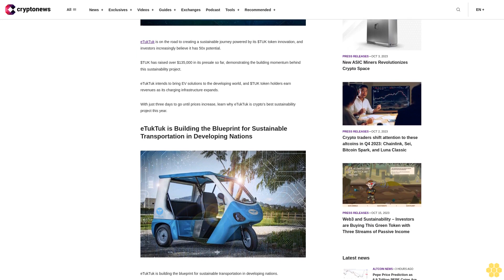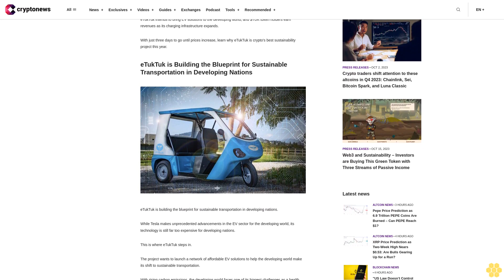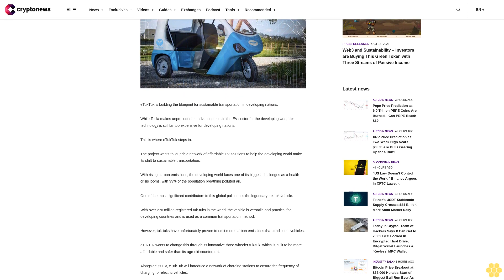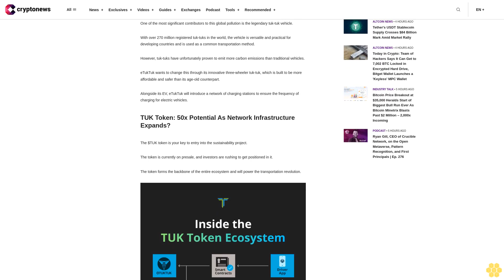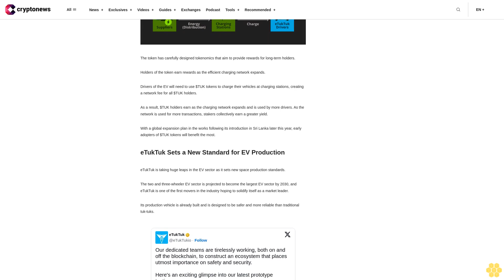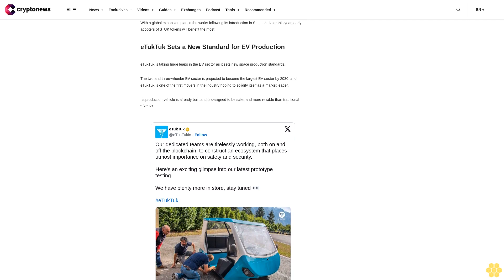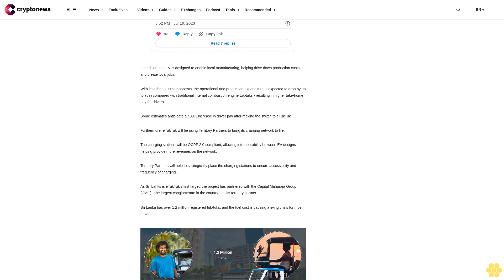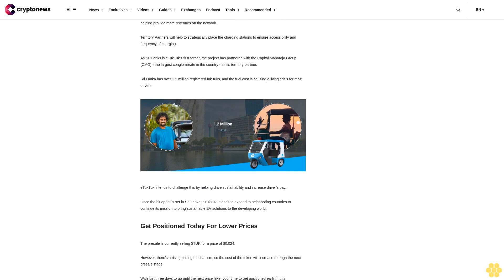eTukTuk: A Sustainable Journey Powered by TUK - 50x Potential With Just Three Days at Current Price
eTukTuk is on the road to creating a sustainable journey powered by its $TUK token innovation, and investors increasingly believe it has 50x potential.

$TUK has raised over $135,000 in its presale so far, demonstrating the building momentum behind this sustainability project.

eTukTuk intends to bring EV solutions to the developing world, and $TUK token holders earn revenues as its charging infrastructure expands.

With just three days to go until prices increase, learn why eTukTuk is crypto's best sustainability project this year.

eTukTuk is Building the Blueprint for Sustainable Transportation in Developing Nations.

While Tesla makes unprecedented advancements in the EV sector for the developing world, its technology is still far too expensive for developing nations.

This is where eTukTuk steps in.

The project wants to launch a network of affordable EV solutions to help the developing world make its shift to sustainable transportation.

With rising carbon emissions, the developing world faces one of its biggest challenges as a health crisis looms, with 99% of the population breathing polluted air.

One of the most significant contributors to this global pollution is the legendary tuk-tuk vehicle.

With over 270 million registered tuk-tuks in the world, the vehicle is versatile and practical for developing countries and is used as a common transportation method.

However, tuk-tuks have unfortunately proven to emit more carbon emissions than traditional vehicles.

eTukTuk wants to change this through its innovative three-wheeler tuk-tuk, which is built to be more affordable and safer than its age-old counterpart.

Alongside its EV, eTukTuk will introduce a network of charging stations to ensure the frequency of charging for electric vehicles.

TUK Token: 50x Potential As Network Infrastructure Expands?.

The $TUK token is your key to entry into the sustainability project.

The token is currently on presale, and investors are rushing to get positioned in it.

The token forms the backbone of the entire ecosystem and will power the transportation revolution.

The token has carefully designed tokenomics that aim to provide rewards for long-term holders.

Holders of the token earn rewards as the efficient charging network expands.

Drivers of the EV will need to use $TUK tokens to charge their vehicles at charging stations, creating a network fee for all $TUK holders.

As a result, $TUK holders earn as the charging network expands and is used by more drivers. As the network is used for more transactions, stakers collectively earn a greater yield.

With a global expansion plan in the works following its introduction in Sri Lanka later this year, early adopters of $TUK tokens will benefit the most.

eTukTuk Sets a New Standard for EV Production.

eTukTuk is taking huge leaps in the EV sector as it sets new space production standards.

The two and three-wheeler EV sector is projected to become the largest EV sector by 2030, and eTukTuk is one of the first movers in the industry hoping to solidify itself as a market leader.

Its production vehicle is already built and is designed to be safer and more reliable than traditional tuk-tuks.

In addition,...